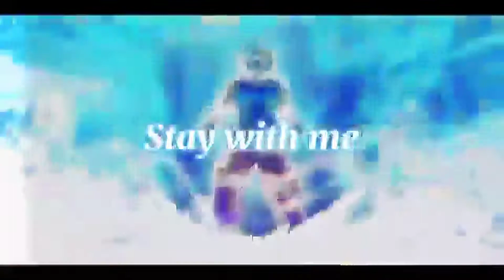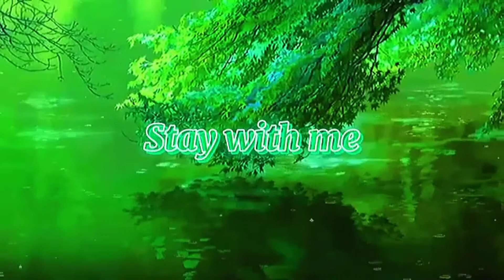oli lol x Marlo [EDIT/AMV]